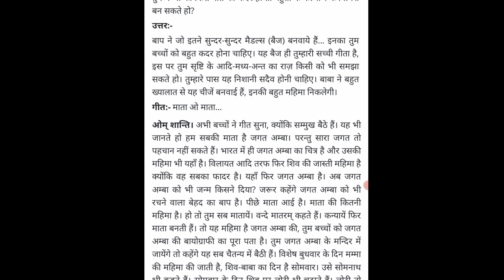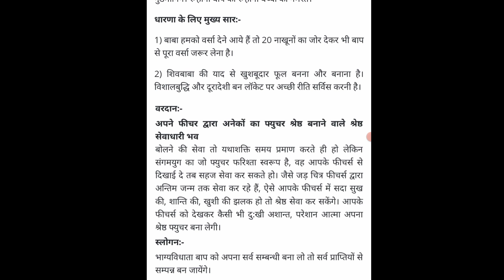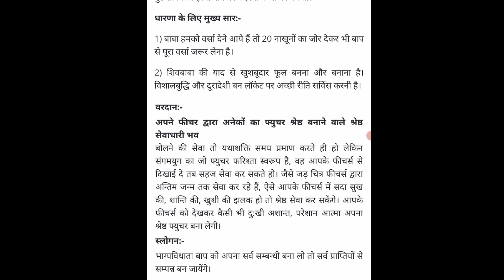aaj ki murli || 29-5-2023 || आज की मुरली